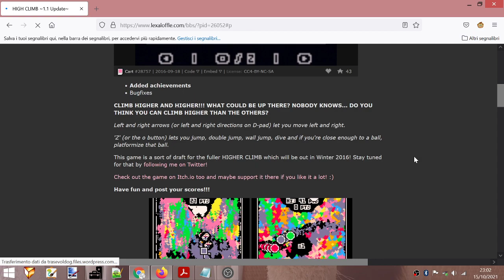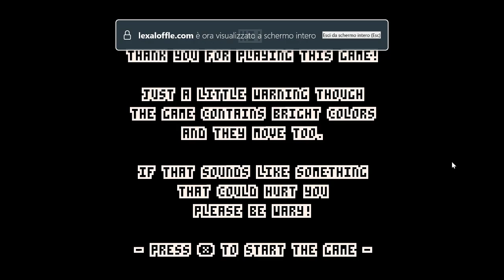High Climb (PICO-8)